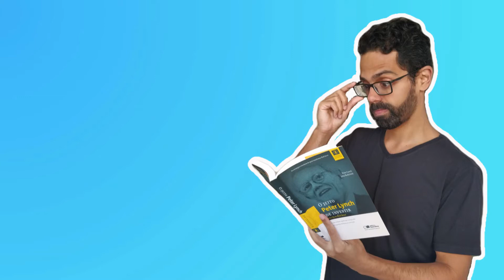Quem ganha? POUPANÇA ou TÍTULO de CAPITALIZAÇÃO?? Eu também não sabia...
Hoje eu vou comparar 2 tipos de investimento: a poupança e o título de capitalização!

E eu usei 7 requisitos pra avaliar essa disputa:

1º Qual rende mais?

2º Tem isenção de imposto de renda?

3º Quem tem FGC (Fundo Garantidor de Crédito)?

4º Quem ganha na liquidez?

5º Pode resgatar 100% do valor aplicado?

6º Posso cancelar o investimento?

7º Sou livre pra escolher os valores do depósito?

E aí, ficou curioso pra saber quem ganha essa batalha?

Então fica comigo até o final do vídeo ;)